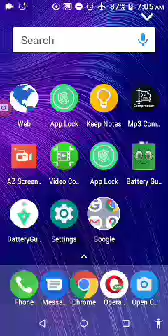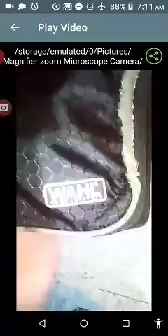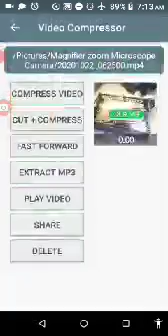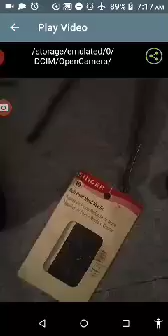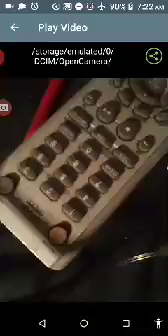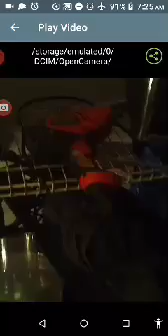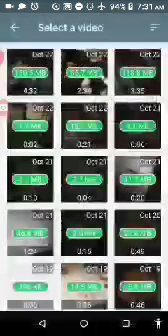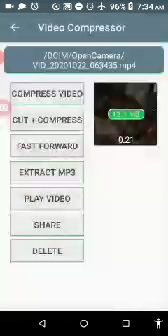Stolen/Broken/Twisted by DEWEY GANGSTALKERS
Oracle, Courtney, Roger 8441, and the others have either stolen my possessions (Dash Cam Tools Food ...), or damaged them beyond repair (shoes, pants, underwear, TVs, boom boxes, headphones, CELL PHONES) or Twisted them (electric carving knives, scissors, extension cords, luggage, mirrors and heavy objects pushed to the edge of shelves, so when they jump on a rotted floor board (which they had created by flooding the floor, sometimes in a daily basis) the heavy objects fall off the shelf or dresser, or table... And if they timed it correctly would land on my head or foot and injure me.